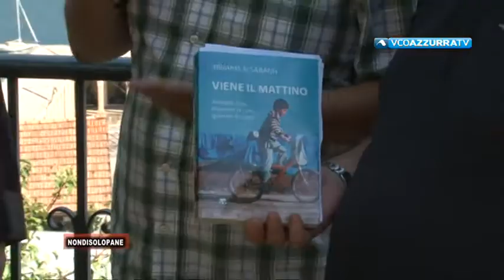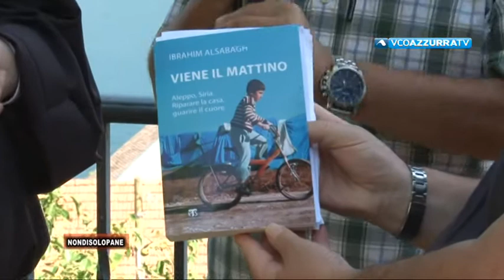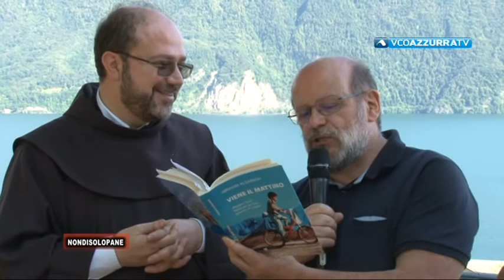Non di Solo Pane: puntata 833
29 giugno 2018 - Non di solo pane - puntata 833 - Padre Ibrahim Alsabagh, parroco di Aleppo, è l'ospite questa settimana di "Non di solo pane", il settimanale a cura di don Angelo Nigro e don Renato Sacco